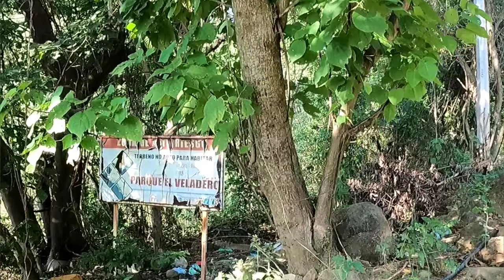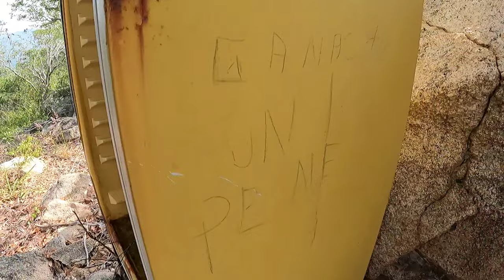PUEBLO NUEVO Acapulco | SENDERISMO | ¿Dónde ir en Acapulco?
BANDA les traigo otra AVENTURA de SENDERISMO pero en esta ocasión desde las ALTURAS, viajamos al MIRADOR más ALTO de ACAPULCO dónde pueden TENER la mejor VISTA del todo el PUERTO, no se pierdan este VIDEO...

en Instagram como:
el_jhonny_vlogs